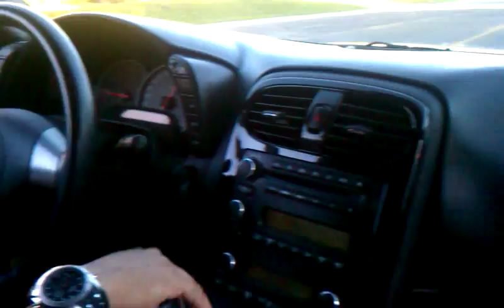C6 Corvette vs camaro ss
Just a lil run on the way to go swang